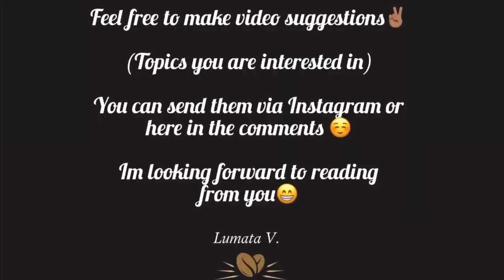Christmas in CAMEROON 🇨🇲 vs Christmas in GERMANY 🇩🇪 | STORYTIME | Lifestyle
Hello Everyone 😁 and thanks for stopping by. Hope you enjoy this video. XO

If you have video suggestions, feel free to inbox me via Instagram, Snapchat, or just drop it in the comment section below.

Merry Christmas 🎊

Feel free to connect. Instagram - @lumataa
SN- ven_yl